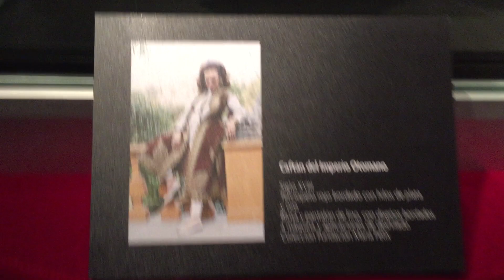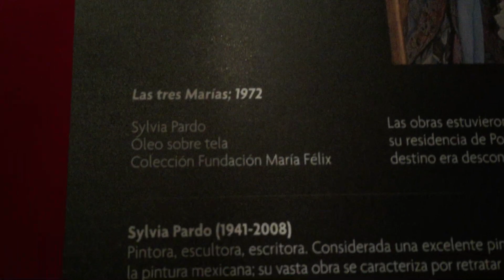MARÍA FÉLIX EXPOSICIÓN EN MONTERREY